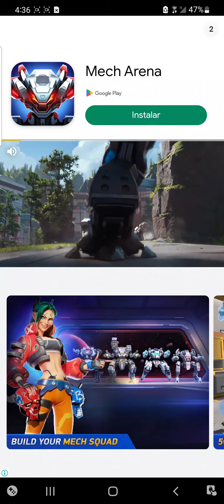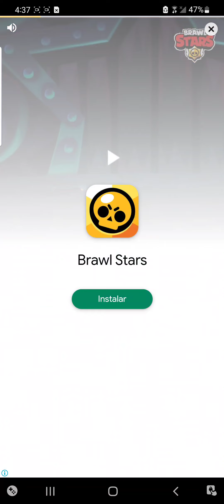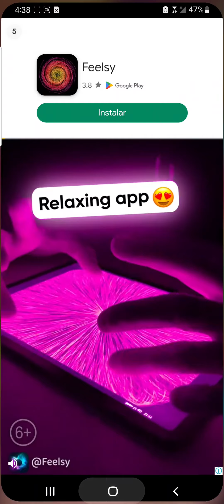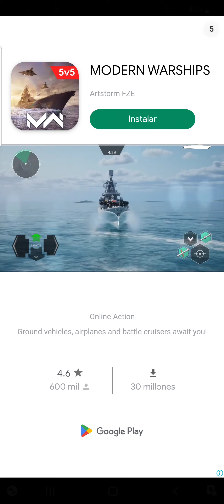jugando aser un gatio 🐈🐱